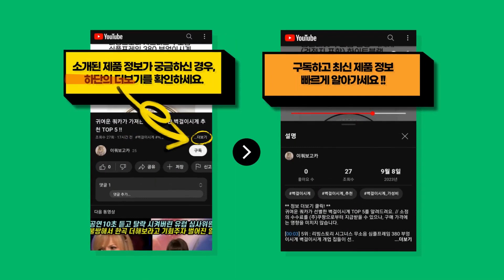2023년 가장 저렴한 트렁크팬티 추천 BEST 7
귀여운 쿼카가 선별한 트렁크팬티 TOP 7를 소개해드려요. // 소정의 수수료를 (주)쿠팡으로부터 지급받을 수 있으나, 구매 가격에는 영향을 미치지 않습니다.

[00:08] 7위 : 트라이 소프트니스 시그니처 트렁크 5종 세트..

[00:23] 6위 : 트라이 TRY 트라이 남성 40수 순면 사각 트렁크 팬티 5매 세트..

[00:38] 5위 : 아넬루체 빅사이즈 모달 사각 남자팬티 남자트렁크팬티 3매 세트..

[00:53] 4위 : 도씨 남성용 순면 트렁크 D822 3p세트..

[01:08] 3위 : TRY 안말리는 링클프리 트렁크 5종세트..

[01:23] 2위 : 베이스알파에센셜 남성 순면 40수 트렁크 팬티 5p..

[01:38] 1위 : 남자 국산 특 순면 5매 10매 묶음 벌크 사각 트렁크 팬티..